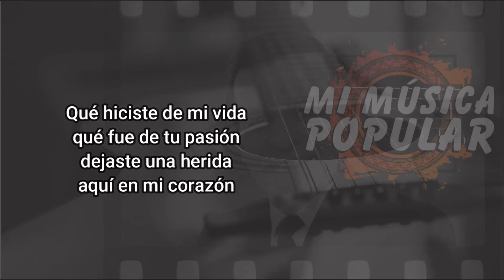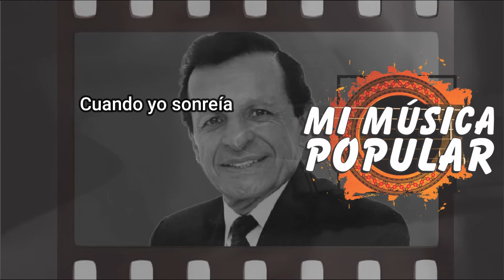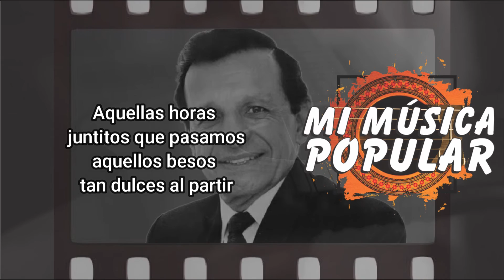Cosas Viejas - Óscar Agudelo - Con Letra (Video Lyric)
Qué hiciste de mi vida
qué fue de tu pasión
dejaste una herida
aquí en mi corazón

Qué fue de aquellas horas
tan llenas de alegría

Cuando tú suspirabas
Cuando yo sonreía

Aquellas horas
juntitos que pasamos
aquellos besos
tan dulces al partir

Son cosas viejas
quizás ni nos amamos
quizás si entonces
yo no sabía sufrir